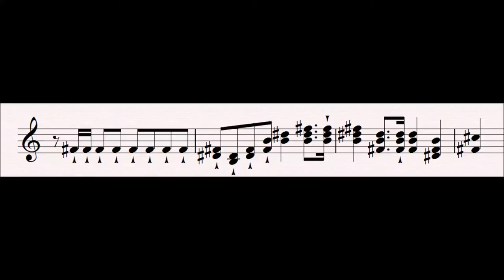28 Fanfare : Tannhäuser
This fanfare preludes the arrival of the guests and singers for the singing competition.  This will insinuate itself through the long passage as the guests arrive.

Progenitor leitmotifs:
None

Related Leitmotifs:
None

Subsidiary Leitmotifs:
None